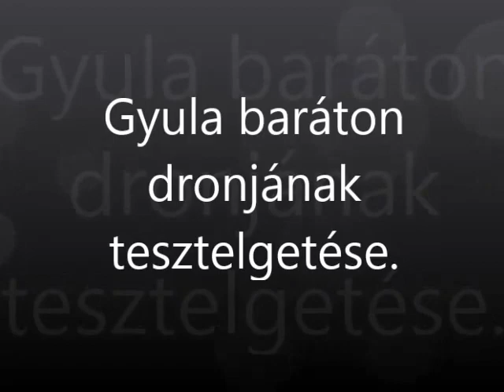R.K.V.t.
Az én kerti vasutam.      Majdnem.  Gyula  barátom  drónjának  gyötrése.  Volt  itt minden  : tetőre szállás Kwakk kapitány  módra, rózsa bokor, és  egy  több mit  10méter magasan  egy  fára felakadás.  Úgy  hogy  el voltunk. Volt némi  szarakodás  a kamera állással . De hát nem a  saját kamerája  a drónnak.
  Maga  a film nem nagy  vaszisz.   Esünk , kelünk, repülünk. Nem egy  művész film.